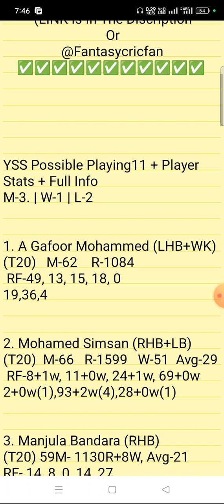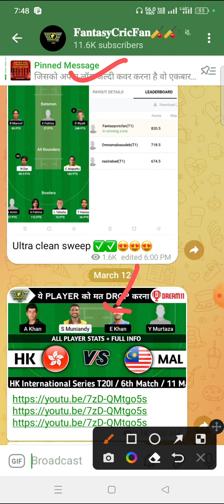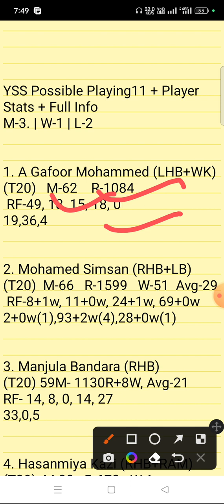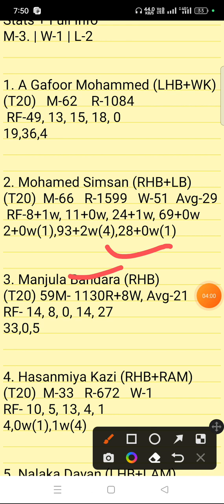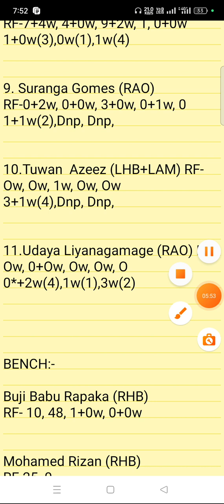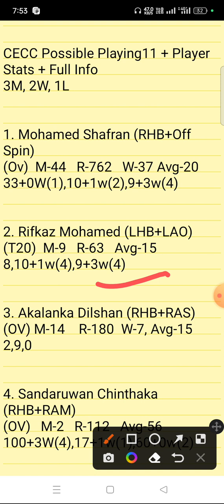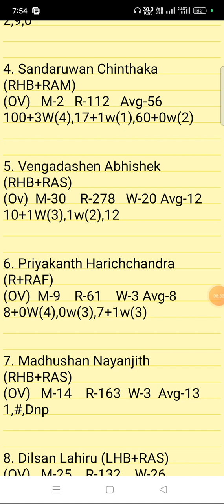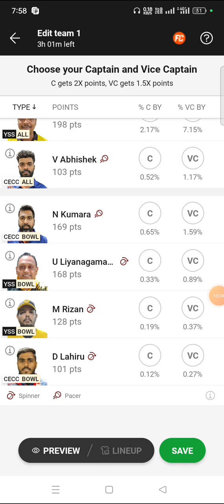CECC vs YSS Dream11 Prediction | Kuwait Challengers Cup T20 | cecc vs yss team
cecc vs yss linup.

* this analysis based on my understanding, knowledge,and icstinct. while selecting your team , cocsider the point me
ntioned and make your own decision .